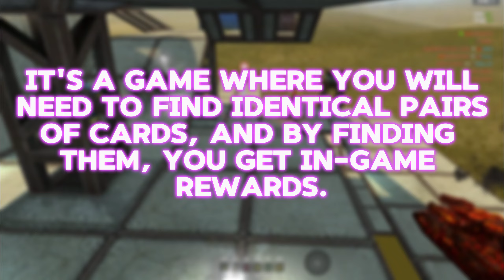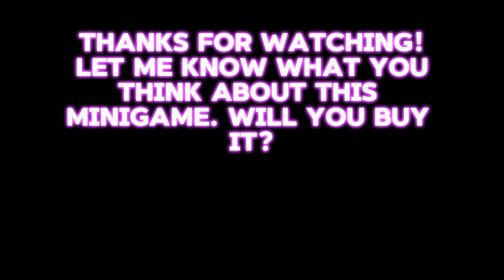NEW MINIGAME! Tanki Online New Memory Minigame - All the news (CRAZY REWARDS!)